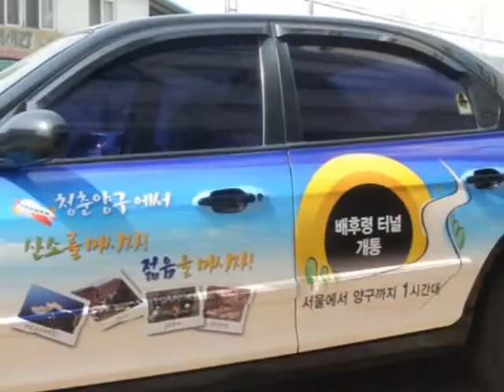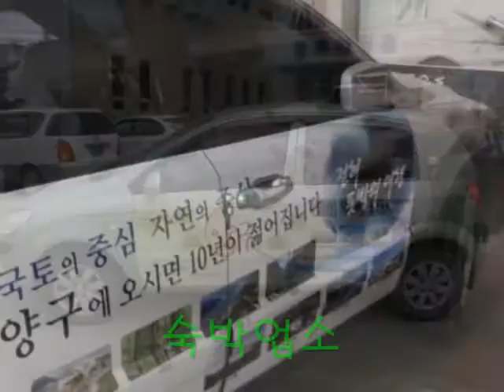청춘양구 랩핑홍보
국토의 정중앙, 자연의 중심 청춘양구에서 추진하고 있는 차량 랩핑홍보 영상이예요.
기관단체장, 지역주민, 출향인사 등 양구를 사랑하는 분들이 자발적으로 참여하여 진행되고 있다고 하네요.
저도 참여하고 있는데 운전도 조심하고, 청춘양구도 알리고 일석이조의 효과가 있는 것 같아 여러분들도 참여하시기를 추천합니다. ~^.^~